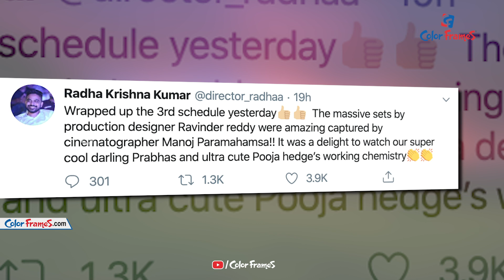Jaan Movie Release Date is Confirmed | జాన్ మూవీ రిలీజ్ డేట్ ఫిక్స్ అయ్యింది | Color Frames